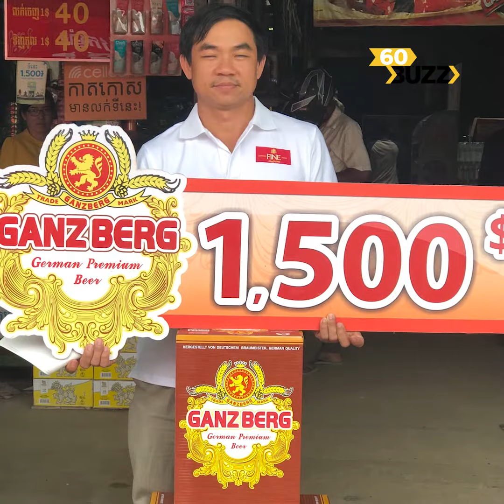ក្រុមហ៊ុន Ganzberg ប្រគល់រង្វាន់ដល់អតិថិជនកំពូលសំណាងចំនួន ២៩រូបបន្ថែមទៀតឈ្នះរង្វាន់ទឹកប្រាក់ 1500$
ក្រុមហ៊ុន Ganzberg ប្រគល់រង្វាន់ដល់អតិថិជនកំពូលសំណាងចំនួន ២៩រូបបន្ថែមទៀតឈ្នះរង្វាន់ទឹកប្រាក់ 1500$ ពីក្រវិលកំប៉ុង !